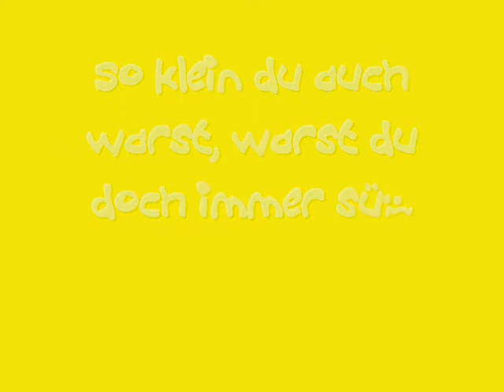Mein Malinois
Mein Malinois Rex